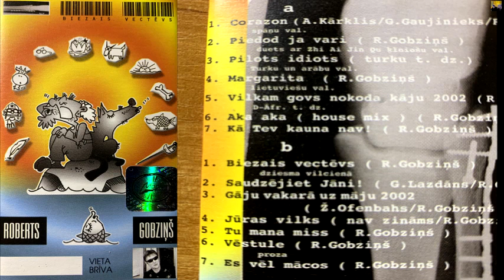"Roberts Gobziņš - Biezais vectēvs"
(Latvija 2002)

Corazon 0:00
Piedod Ja Vari 3:44
Pilots Idiots 8:08
Margarita 12:07
Vilkam Govs Nokoda Kāju 2002 15:50
Aka Aka (house Mix) 19:31
Kā Tev Kauna Nav! 23:12
Biezais Vectēvs 26:19
Saudzējiet Jāni! 29:06
Gāju Vakarā Uz Māju 2002 33:17
Jūras Vilks 36:30
Tu Mana Miss 40:30
Vēstule 45:11
Es Vēl Mācos 48:19